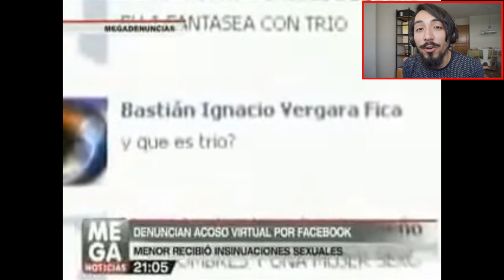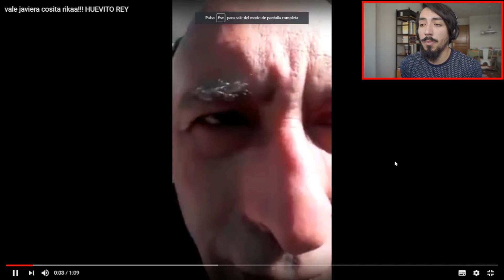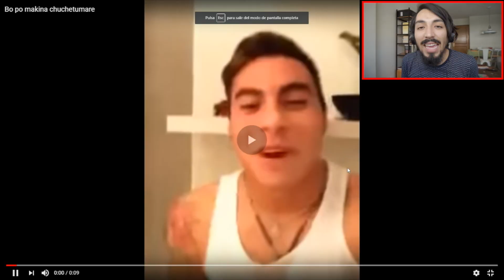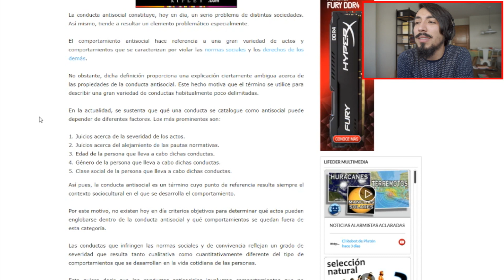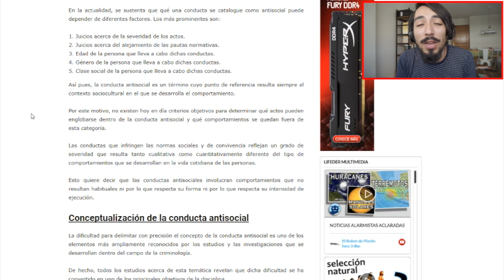EL FLAITE YOUTUBER 👑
Hoy reaccionaremos a un personaje de internet que causo de que hablar en su tiempo mejor conocido como "Huevito Rey" o como se llama así mismo "El Rey de los Flaites"

Por ahora no, pero saldrá un cómic a mediados de Octubre, en el cual adaptamos los guiones de la temporada 2016 para que supieran como planeábamos originalmente la última temporada.

Actualmente tengo activo solo 2 canales:
DimeNacho (Vlogs)